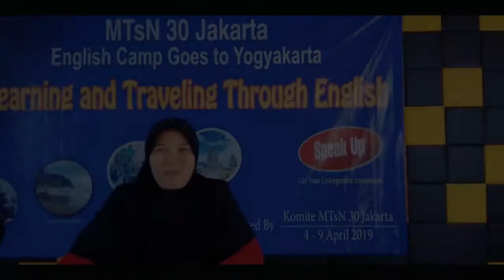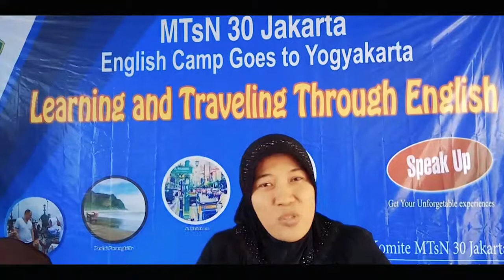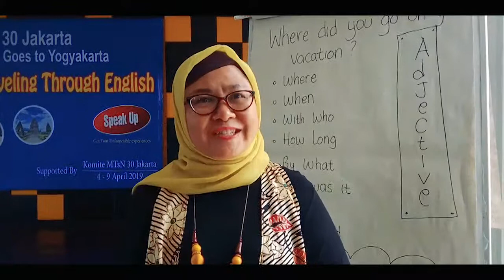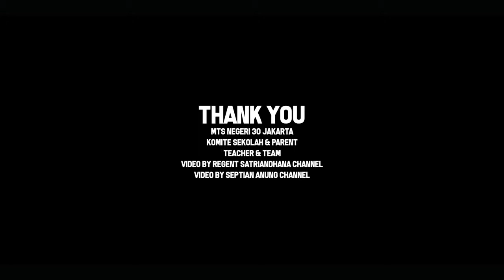MTsN 30 Jakarta - English Camp Goes to Yogyakarta (Day 4)